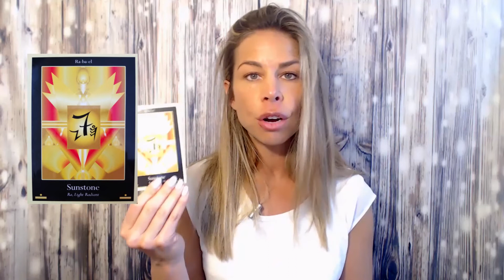FEBRUARY: The Black Transformer (Ascension Forecast 2020)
Divine blessings and guidance to you all!